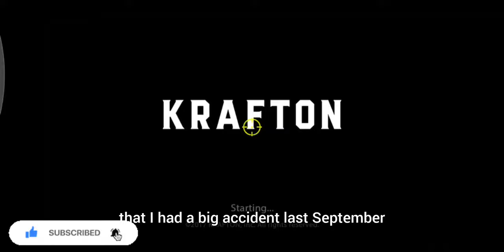Today opening PUNKY CRATE....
Again back Lizard Roar-M416. LIZARD M416 guarantee rewards for everyone. Blood Tooth -VECTOR is awesome...